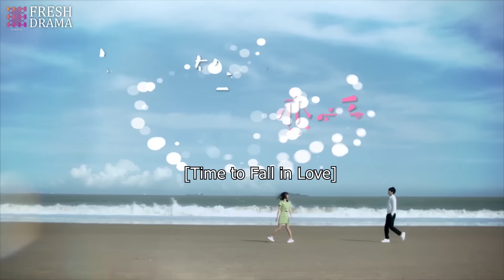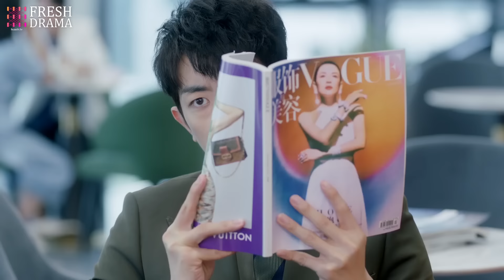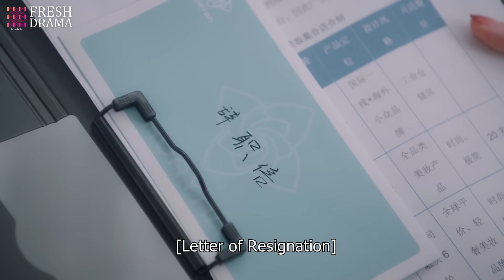【ENG DUB】Time to Fall in Love EP11 | Cheating!💔 | Luo Zheng, Lin Xinyi | Fresh Drama Pro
Episodes: 24

Genres: Comedy, Romance

Subtitles: English [CC]

Audio languages: English